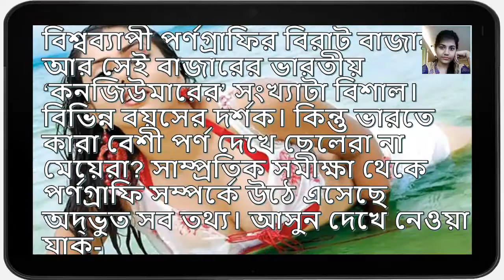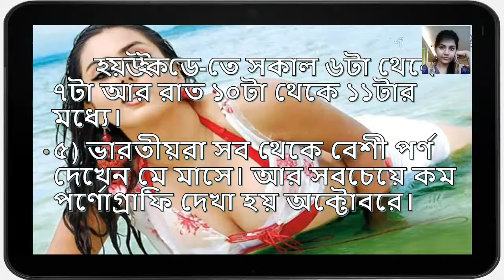কারা বেশি পর্ণ দেখে ছেলেরা না মেয়েরা New Video 2017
Dr. Nusrat,যৌনসঙ্গম, যৌন টিপস, bangla health tips, যৌন জীবন, যৌন সুখ কিসে পুরুষের, পুরুষের যৌনাকাঙ্খা, যৌনবর্ধক ঔষুধ, শারীরিক অক্ষমতা, পুরুষের যৌন সমস্যা, নারীদের যৌন উত্তেজনা, নারীর স্বাস্থ্য, পুরুষের স্বাস্থ্য, পুরুষের লিঙ্গ, যৌন আসন সমূহ, নারীর সেক্স কোথায়, নারীর যৌন কামনা,

Bangla, choti, বাংলা, চটি, যৌনতা, চোদাচুদি, সেক্স, পরকীয়া, ভোদা, বাড়া, গুদ, ধোন, পুটকি, পাছা, স্তন, চুদতে, ফোনসেক্স, ফোন,